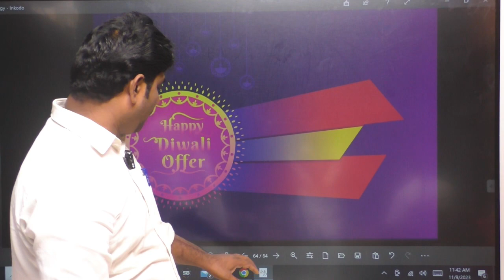DIWALI OFFER| RUPA IAS ACADEMY| TSPSC | APPSC | SSC JE | AEE| AE | GROUPS